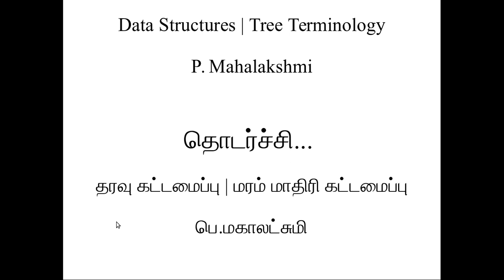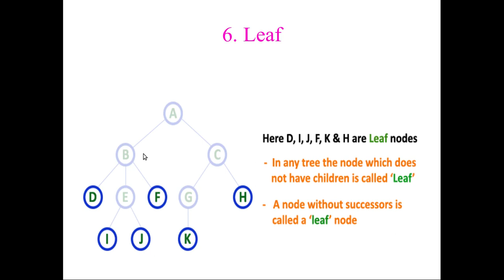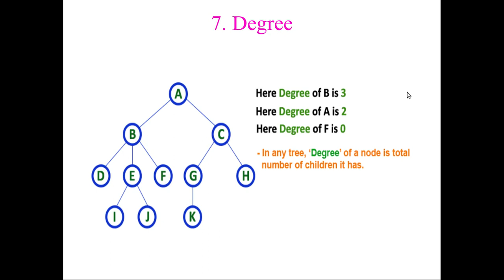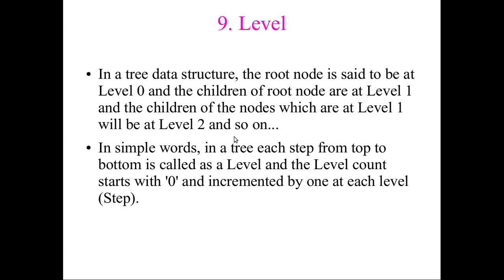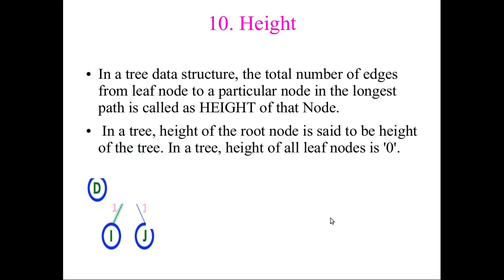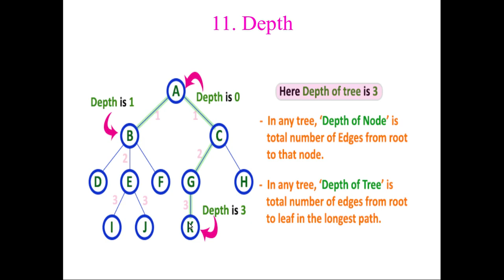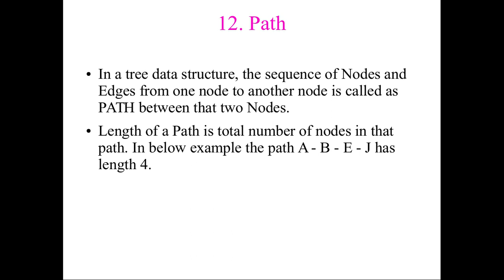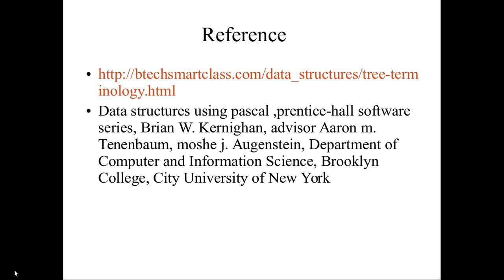32 மரம் மாதிரி கட்டமைப்பு | பகுதி 2 | தரவுக் கட்டமைப்பு | Trees in Data structures | Tamil | Part2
இங்கு மரம் மாதிரி கட்டமைப்பு பகிரப்பட்டுள்ளது.

2.Data structures using pascal ,prentice-hall software series, Brian W. Kernighan, advisor Aaron m. Tenenbaum.